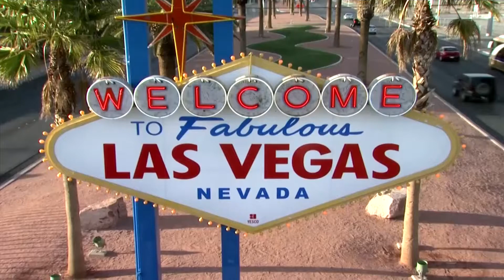Ally Ewing | Celebrates first wedding anniversary | With LPGA Match Play title | Golokpur Bazar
Ally Ewing celebrated her first wedding anniversary by winning the LPGA Match Play on Sunday on another long, hot afternoon at Shadow Creek, beating Sophia Popov 2 and 1 for her second tour victory.

Ewing won the difficult par-4 14th with a birdie to take a 2-up lead and closed out her German rival with a double-bogey halve on the par-3 17th in the final event before the U.S. Women's Open next week at Olympic in San Francisco.

The 28-year-old former Mississippi State player won her first tour title in October in Florida at LPGA Drive On Championship, playing under her maiden name of McDonald.

On Sunday, she won on her first wedding anniversary with husband Charlie Ewing, who is the women's golf coach at Mississippi State.